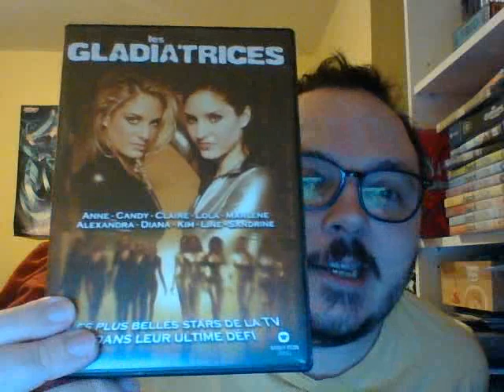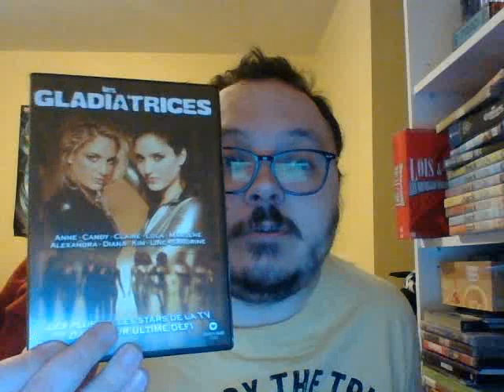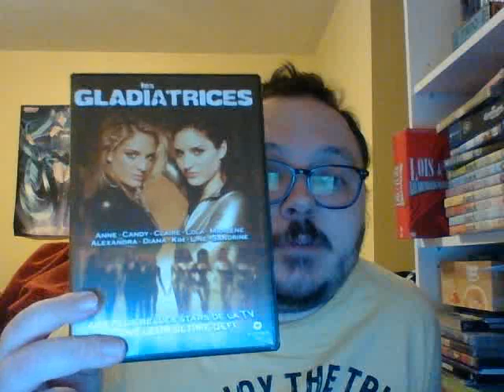Parlons dvd: épisode 795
On a regardé le film: Les gladiatrices.